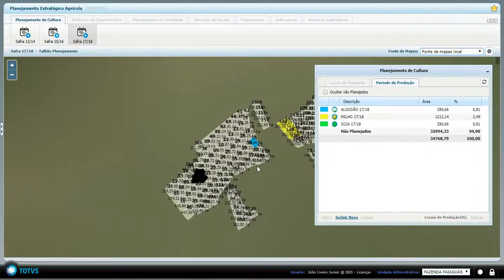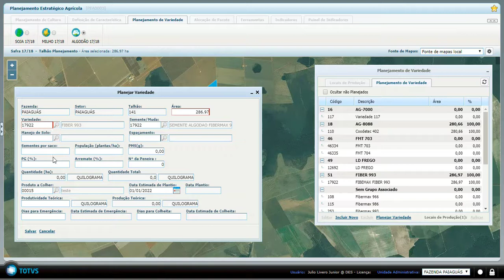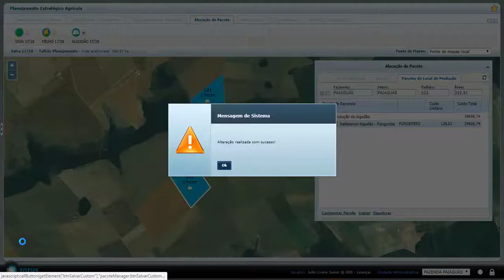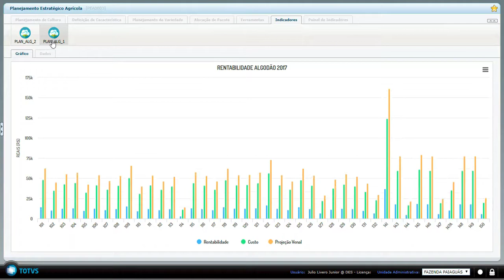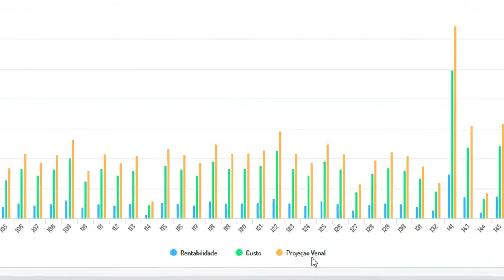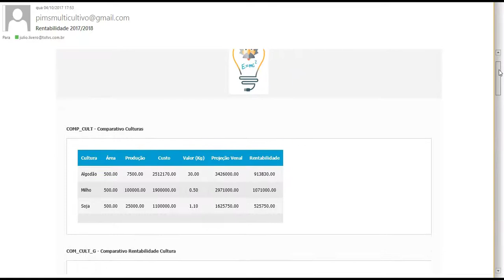Planejamento estratégico agrícola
Demonstração da solução de planejamento estratégico na linha PIMS Multicultivo.